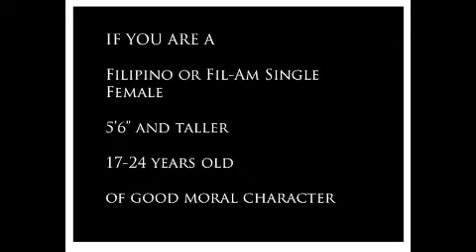MISS PHILIPPINES QUEST USA 2014 East Coast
Miss Philippines Quest USA 2014 East Coast is an official franchise of Miss World Philippines. Winner will be an official candidate for the Miss World Philippines in August 2014.